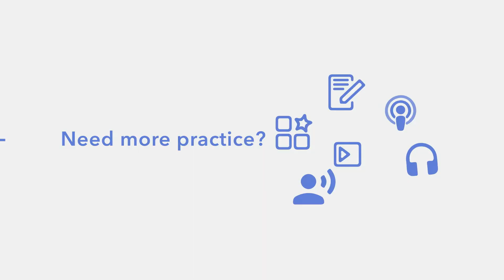Irregular Past Tense Verbs in English - A1 [with Emily]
Did you know that not all verbs in the past tense end in "-ed"? These verbs are called "irregular verbs", and they're very important to learn in English! Watch this video to learn tons of these past tense irregular verbs!

Want to learn English for FREE? for our FREE 7-Day Trial! Discover our PREMIUM content and get serious about learning English! You'll start chatting with your American friends, family, and business partners in no time!

00:00 Intro
00:37 Explanation
01:33 begin - began
02:18 come - came
03:14 eat - ate
04:16 go - went
05:07 lose - lost
05:34 QUIZ